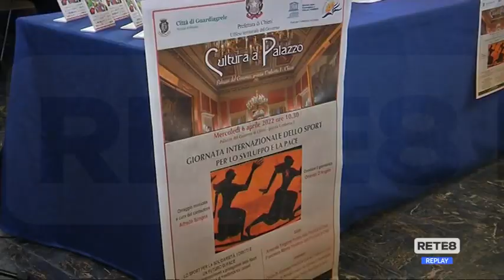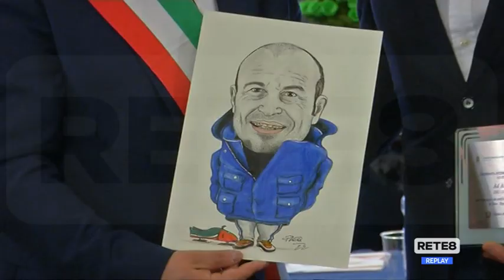Presentato il 1° Premio "Terrazza d'Abruzzo sullo Sport" di Guardiagrele